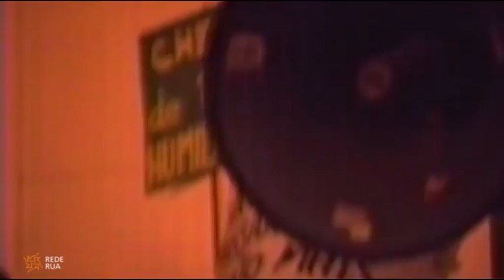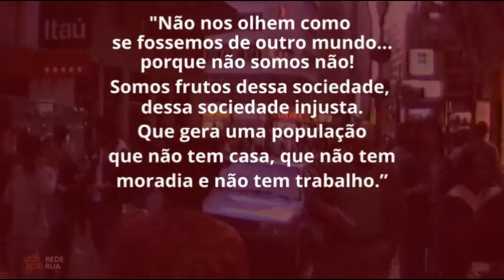13a Missão dos Sofredores da Rua na Praça de Sé - 1992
Vídeo da Rede Rua de 1992